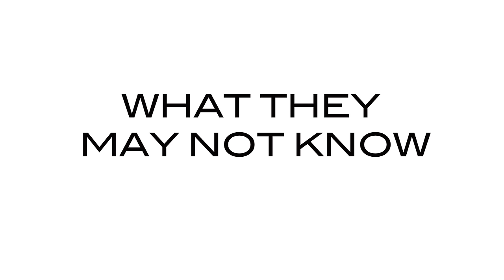Things that look like Hitler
(JTA) Some folks think a a tea kettle for sale at JC Penney bears a striking resemblance to a certain wartime German leader. But that's not the only thing that looks like Hitler.